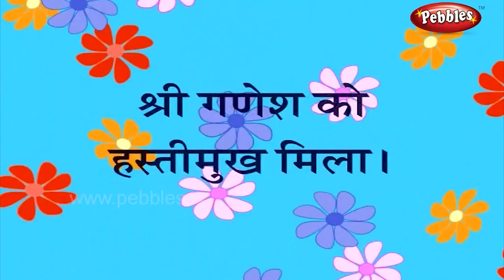Shree Ganesh Ko Hastimukh Mila | Lord Ganesha Stories in Hindi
Shree Ganesh Ko Hastimukh Mila | Lord Ganesha Stories in Hindi |  Shree Ganesh | Devotional Stories in Hindi